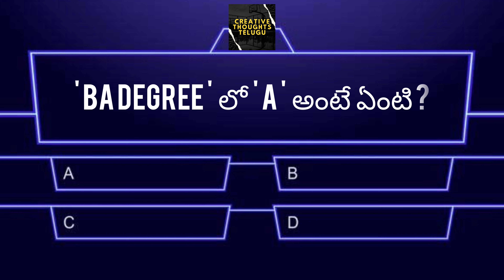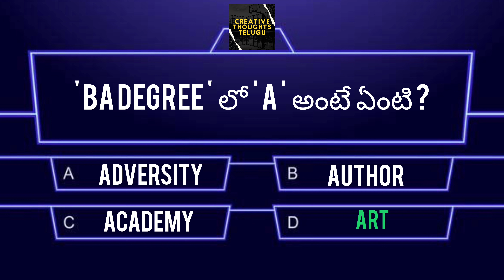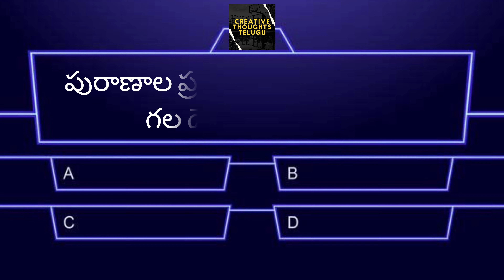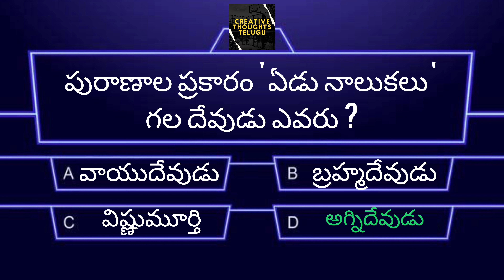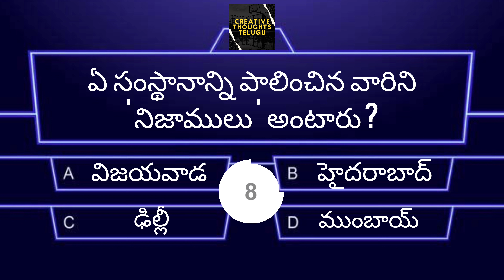Interesting Questions Quiz in Telugu EP 8 |General knowledge | TSLPRB Quiz | Creative Thoughs Telugu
qeneral questions,
interestingquestions
interesting questions
unknownfactstelugu
unknown facts telugu
unknownfacts intelugu
general questions and answers in telugu,
general questions and answers telugu,
interesting telugu general questions and answers,
telugu general knowledge gk,
general gk questions in telugu,
gk questions in telugu,
telugu gk questions,
gk questions with answers,
gk,
gk quiz,
quiz gk,
interesting facts in telugu
interesting facts
interesting facts telugu
interesting prasnalu in telugu
interesting prasnalu javabulu telugu
interesting quiz
interesting gk
interesting gk telugu
interesting ప్రశ్నలు
general knowledge,
general knowledge prasnalu telugu
general general knowledge prasnalu telugu
general knowledge questions in telugu 2022
gk general knowledge questions in telugu,
top interesting questions in telugu
top10 interesting questions in telugu
most interesting questions and answers telugu
gk quiz telugu
gk telugu,
general questions in telugu 2022
most interesting questions in telugu
top 5 interesting questions in telugu
amazing interesting questions telugu
unknown interesting questions telugu
top interesting questions telugu
Interesting questions in telugu
interesting ప్రశ్నలు in telugu
general questions in telugu
Unknown and Amazing Facts
InterestingFacts
telugu InterestingFacts
Teulgu Facts
telugu interesting questions
interesting questions telugu
interesting questions
interesting question and answers in telugu
interesting quiz video in telugu
interesting gk video in telugu
interesting general knowledge video in telugu
interesting general questions in telugu
interesting current affaires in telugu
interesting unknown questions in telugu
interesting general questions in telugu 2022
interesting gk general knowledge questions in telugu
gk prasnalu
most importent questions telugu
amazing and unknown interesting questions telugu
amazing questions telugu

Interesting Questions In Telugu|| Telugu Quiz | interesting facts in telugu | General knowledge,interesting questions in telugu /current affairs/telugu quiz/GK/gk question and answers in telugu/,
gk in telugu, gk questions in telugu, telugu general knowledge video, general knowledge, general knowledge in telugu,
Interesting questions in telugu,Telugu Quiz,
evaru meelo koteeswarudu full episode
Meelo evaru koteeswarudu quiz
podupu questions in english
podupu kathalu quiz
podupu kathalu in english, vh thoughts, ak master minds, nmhs exam, navodaya exam,  dsc social , tk thoughts, pms taja news,